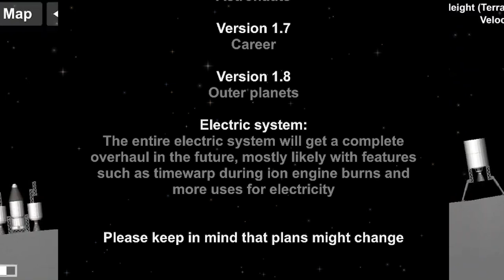CADÊ o SISTEMA ELÉTRICO? | Spaceflight Simulator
Hoje eu vou falar mais sobre o sistema elétrico que foi retirado do Spaceflight Simulator